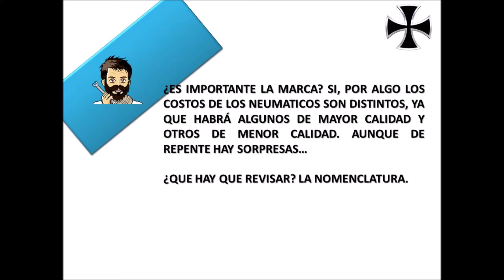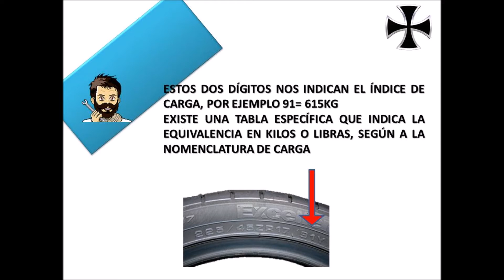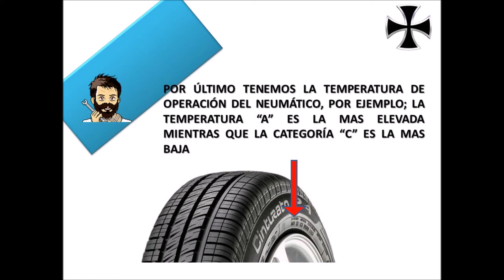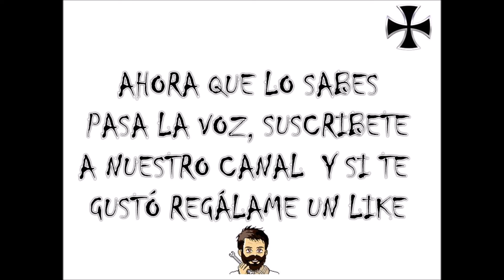Nomenclatura de identificación de un neumático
En este video veremos las diferentes nomenclaturas que se deben considerar antes de la adquisición de un neumático comercial.